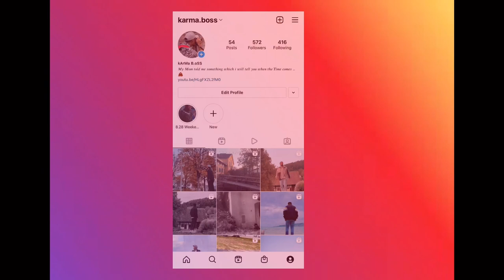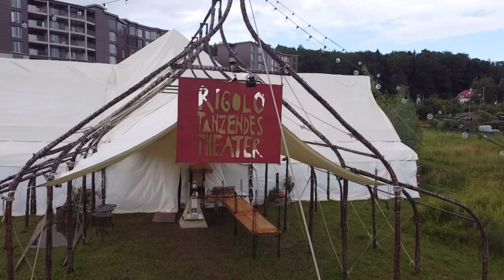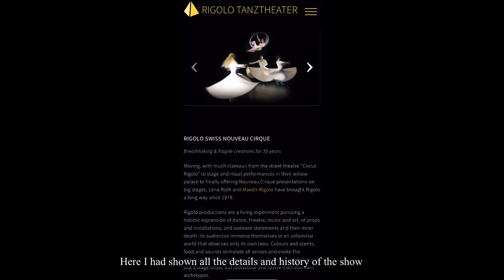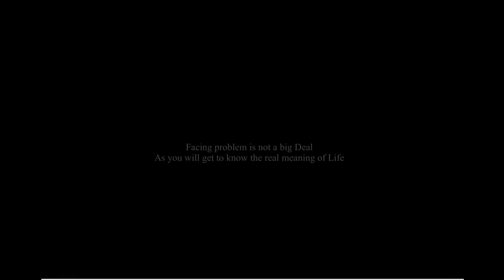Why Didn’t I upload? / Tibetanvlogger / Switzerland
I wasn’t able to upload vlog because of some reason which I had shown here in this video. mountains / scenery vlog will come soon 🤘🏼